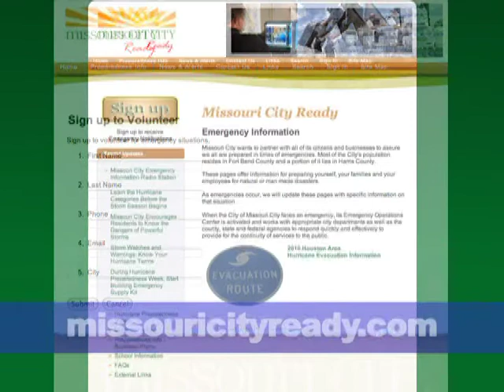Stay up to date with emergency information at missouricityready.com